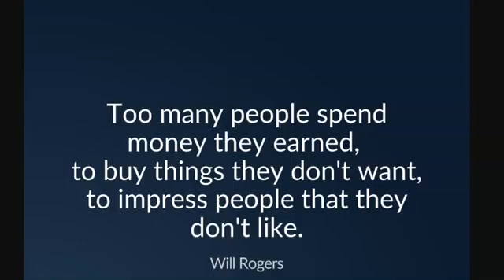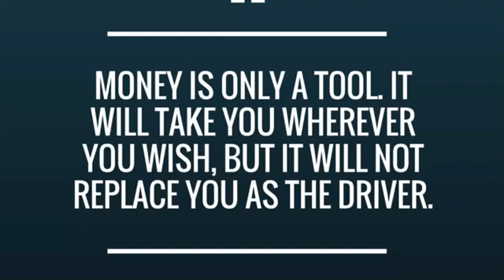WE SHARE ABUNDANCE Thought For The Day Money is it the Root of all Evil? Graham Frame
WE Share Abundance Thought for the Day Money is it the Root of all Evil? Graham Frame  If you are looking for a genuine business online opportunity, check out my highly recommended bizops!  WeShareAbundance,  Webtalk and Markethive are tops!
Where is WESA going to in the future?
Join Webtalk. Being social pays Big!, click this link to join me Charmaine MacDonald ID 6795349 or charm

FREE WAY 2: Markethive Social Media on the Blockchain, FREE to join and become immediately monetized!! I’m looking forward to the roll-out of Markethive as it evolves to become a Titan in the decentralized blockchain space. Markethive has built the first Market Network using the blockchain. Register, confirm your mobile number to receive your FREE MHV coins!

FREE WAY 4 Initiative Q Initiative Q is an attempt by ex-PayPal guys to create a new payment system instead of payment cards that were designed in the 1950s. The system uses its own currency, the Q, If you missed getting bitcoin seven years ago, you wouldn't want to miss this.
This link will stop working when I am out of invites.